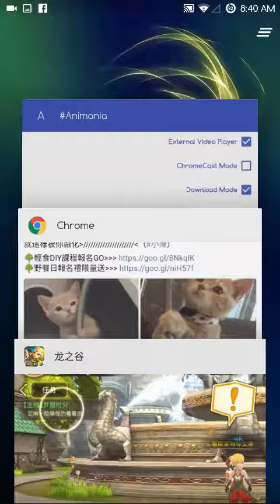Dragon nest mobile